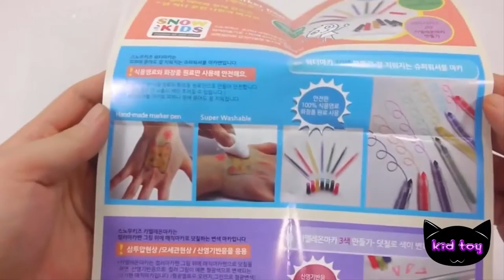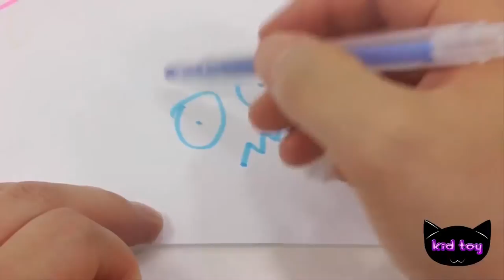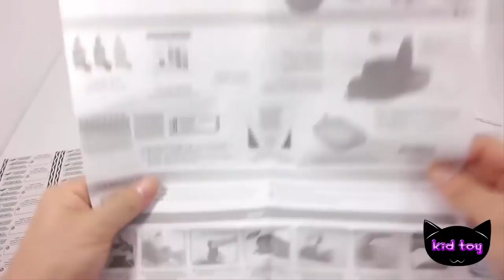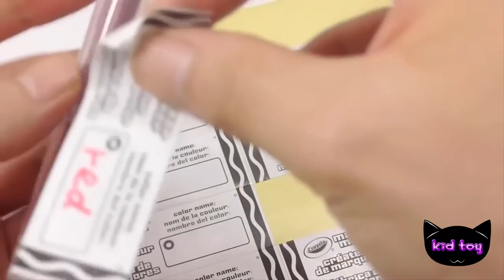짱구는 못말려 극장판 무지개 색 마커 펜 자신의 색 마커 크레욜라 마커 메이커 플레이를 만드는 방법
짱구는 못말려 극장판 무지개 색 마커 펜 자신의 색 마커 크레욜라 마커 메이커 플레이를 만드는 방법 아이 들 장난감